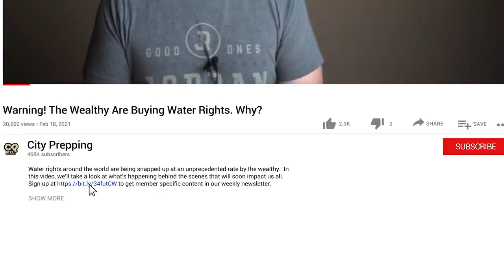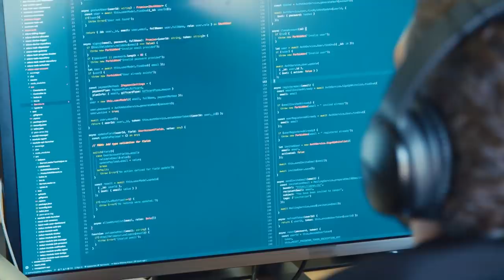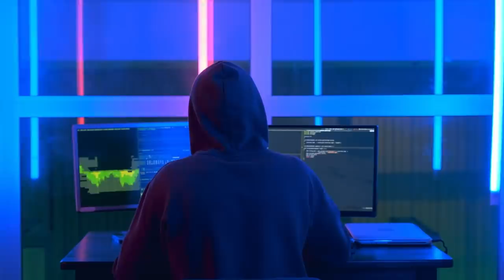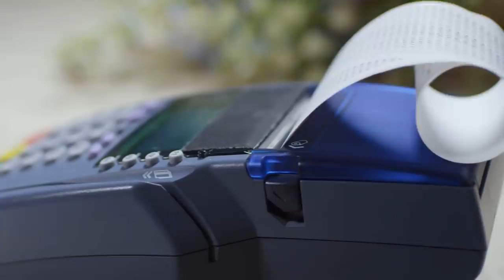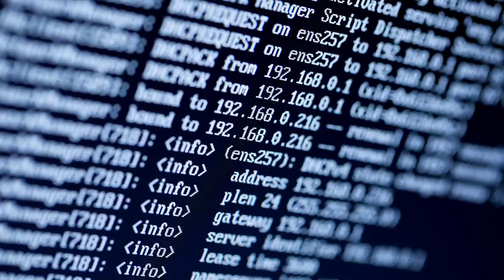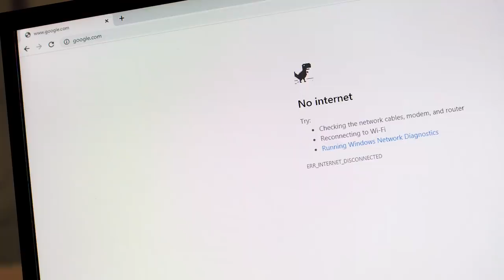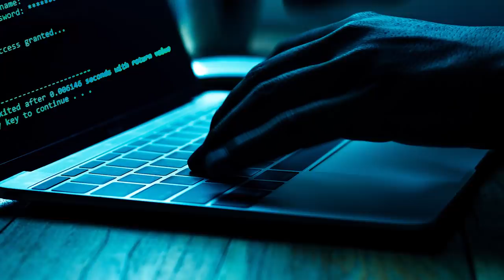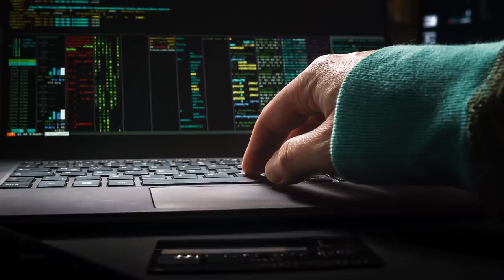Warning! 5 Ways Cyber Attacks Will Soon Impact You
We've seen a flurry of cyber attacks recently.  But are these just tests for something bigger?  In this video, we'll look at the mounting evidence of what is driving these attacks and how to prepare for inevitably what will come next. to get member-specific content in our weekly newsletter.